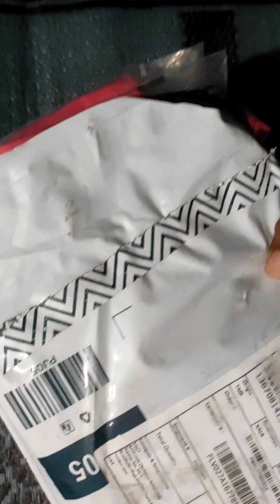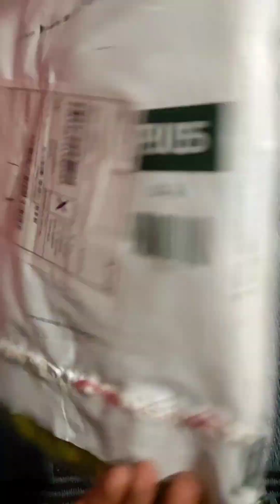Ajio summer kurtis under 500💞 ajiohaul@devayanireddy86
links are in comment💬 section

Buying links:
✅Pink kurti:

Avaasa kurtis
Ajio avaasa kurti haul
Avaasa kurti online shopping
Avaasa kurti haul
Ajio kurti haul latest
Avaasa kurta
Avaasa mix n match kurta haul
Avaasa set haul
Ajio kurti haul Telugu
Avaasa Brand Kurtis
Avaasa Brand Kurtis ajio haul